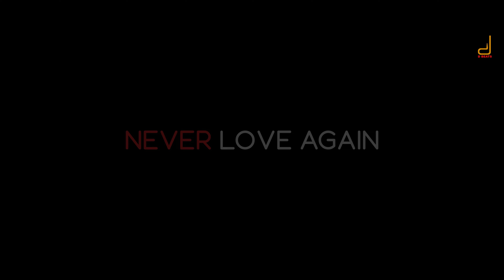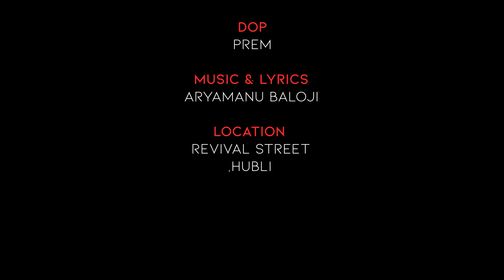Never Love Again Official 4K Video Song | Aryamanu Baloji | Neha Shetty | Shubhangini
Presenting Never Love Again Official 4K Video Song Featuring Aryamanu Baloji, Neha Shetty Directed , Produced & Music Composed by AryamanuBaloji

Song - Never Love Again
Starring - Aryamanu Baloji, Neha Shetty
Singer - Aryamanu Baloji, Shubhangini
Music & Lyrics - Aryamanu Baloji
Mix And Master - Ramachandra Kalburg
DOP - Prem
Choreography - Shubhashree, Sahil, Gaurav, Khushi
Location Partner - Revival Street